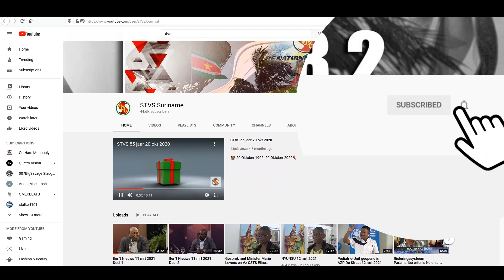In gesprek met Ruben Ravenberg MMANTEN TAKI 2 nov. 2021